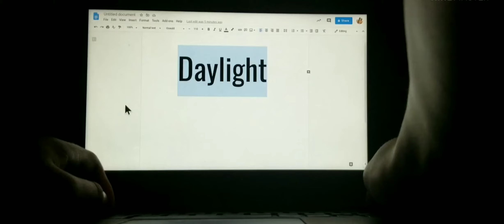Losing Daylight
A stupid joke I thought of and made it reality